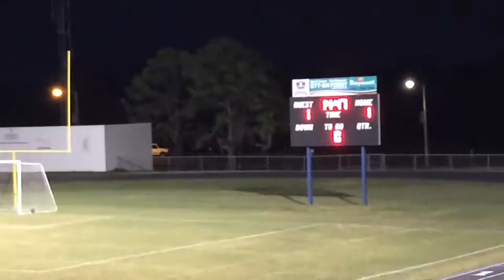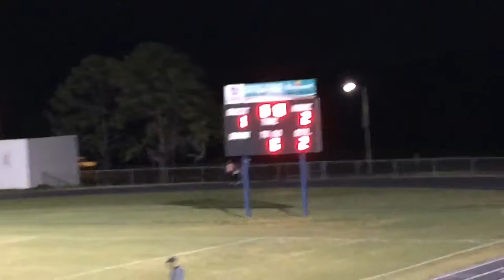Bayonet Point Boys Soccer vs Chasco Middle 11/15/16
Bayonet Point Middle Patriots takes on Chasco Middle Chargers in a Season Opener Conference game @ Ridgewood High School.

Final Score: (Patriots-1)  (Chargers-2)